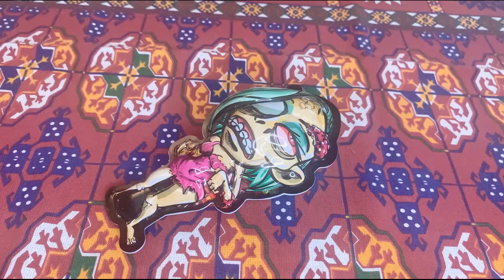*** Драже "Зомби сюрприз" * Необычная игрушка внутри * Обзор ***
Вот и я добралась до обзора необычных сюрпризов, на этот раз это темная тема, меньше крови и больше мозгов...удовольствия :)

             ✸ Эй, тут тоже интересно ✸

Это помогает развитию канала!

Мой WebMoney:

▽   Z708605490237